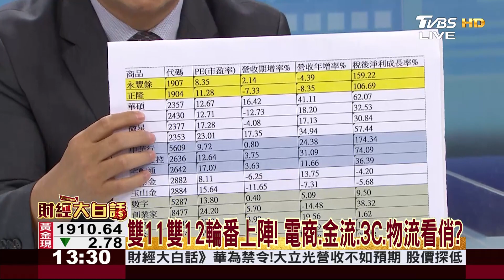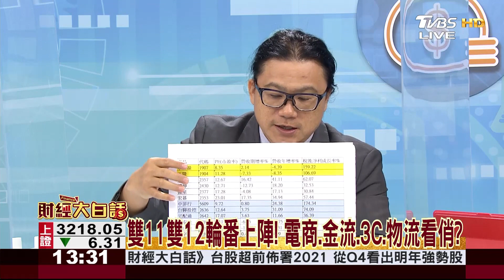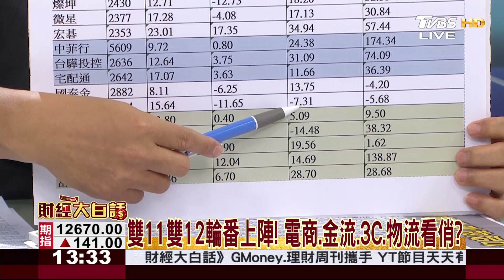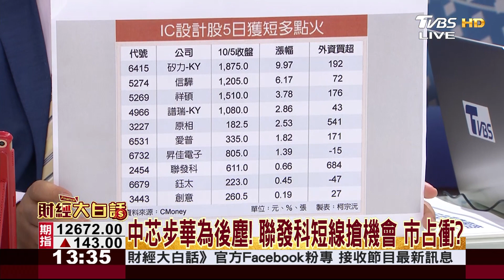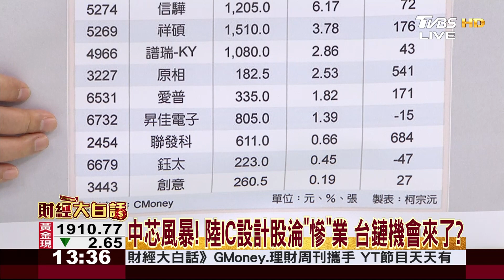人潮像過年! 陸十一黃金周點燃內需旺火? 財經大白話 20201006